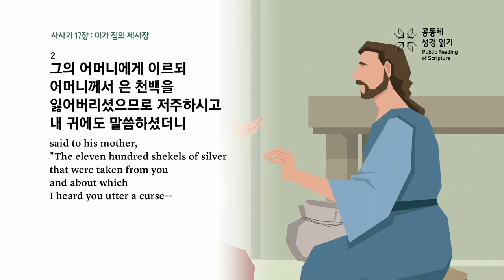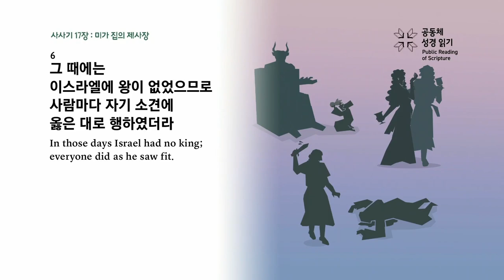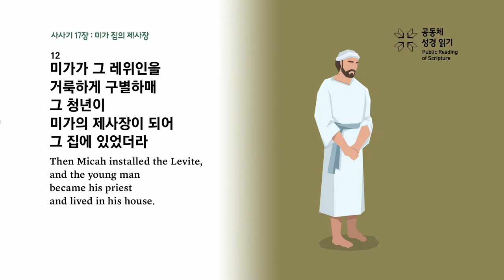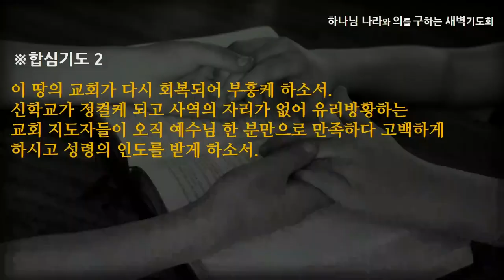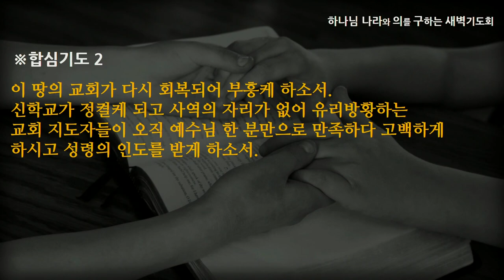[선한목자교회] 새벽기도 2023년 01월 18일 | 미가, 레위청년 아들삼다 - 최효열 목사 [사사기 17:1-13]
미가,, 레위청년 아들삼다 - 최효열 목사 [사사기 17:1-13]